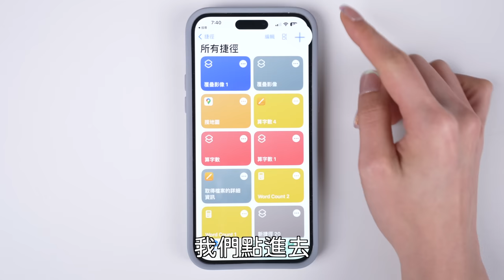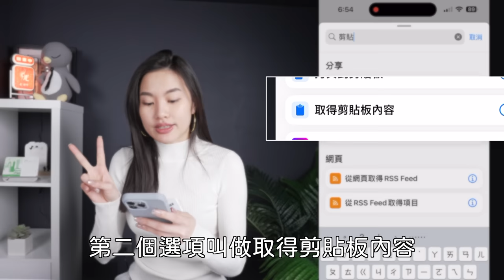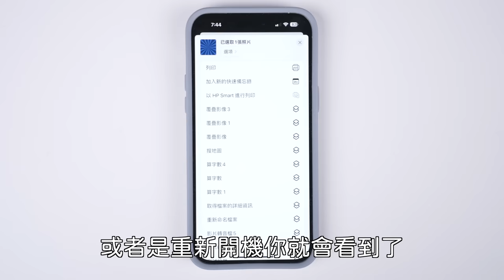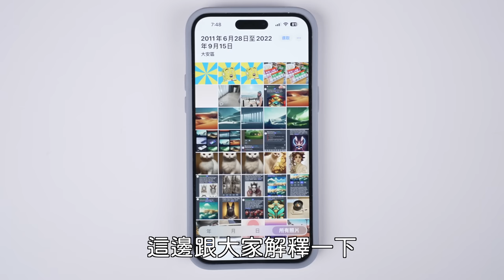超實用！iPhone合成圖片教學✨相簿內建 去背 iOS16 iPhone 14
今天來教大家好用的iPhone合成圖片教學 iOS16 iPhone 14